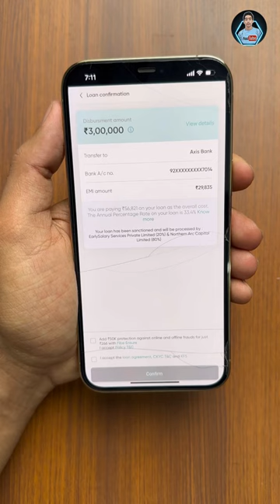Fibe Loan App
An Instant Personal Loan for all your financial needs. With our instant cash loan app, you can check your eligibility and get instant approval in no time. Our easy application process, minimal documentation, and quick approval ensures you never miss out in life. Go ahead and get an instant cash loan online with the Fibe Personal Loan App.

First Instant Personal Loan App in India

Key features
• Loan amount: ₹ 5,000 - ₹ 5 lacs
• Loan in just 2 minutes
• Tenure: 3 – 36 months
• 100% digital process
• Minimal paperwork
• No collateral required
• No pre-closure charges

Fibe (EarlySalary) is one of the most trusted lending apps
• ₹ 18,000+ crores worth loans disbursed
• 5.7 million+ loans disbursed
• 21 lacs+ happy customers

About Fibe (EarlySalary)
Fibe (EarlySalary) App is owned by Social Worth Technologies Private Limited who facilitates Lending related services primarily through our in-house RBI registered NBFC, EarlySalary Services Private Limited (Formerly known as Ashish Securities Pvt. Ltd.). It is one of India’s leading digital lending apps focused on young, aspirational and tech-savvy Indian consumers. It is a financial ecosystem that enables the mid-income group to upgrade their lifestyle. Fibe (EarlySalary) offers a 100% digital loan application process that takes just minutes to complete. It is ISO/IEC 27001 certified and its app is PCI DSS compliant to ensure better data security. It won the Best Fintech Startup Award at G20 DIA Mega Summit.

We Love Finance
   We Share Finance

Queries Solved:
fibe instant personal loan app
fibe personal loan
fibe loan
fibe se loan kaise le
fibe
fibe loan kaise le
fibe loan review
fibe instant personal loan app se loan kaise le
fibe loan apply
fibe loan process
fibe app review
fibe loan app review
fibe loan app kaisa hai
fibe loan foreclosure
fibe loan self employed
Star Gyan Shorts

[About Star Gyan Shorts : Star Gyan Shorts Is A YouTube Channel Where You Will Find Finance Releted Videos Everyday In Hindi. New Video Is Posted Everyday.]